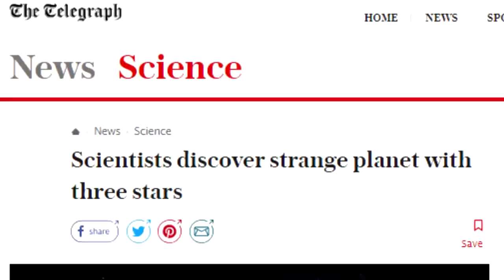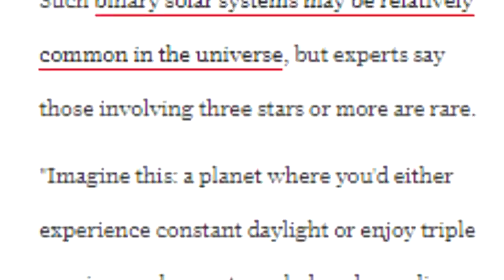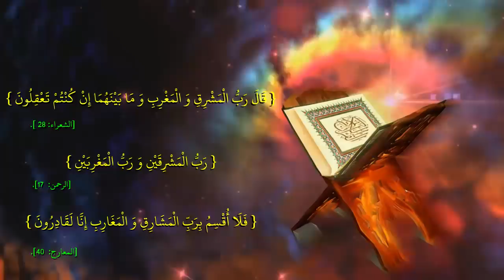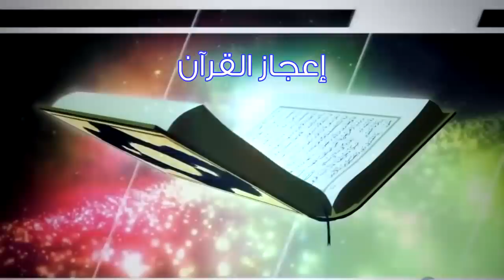رب المشرقين ورب المغربين